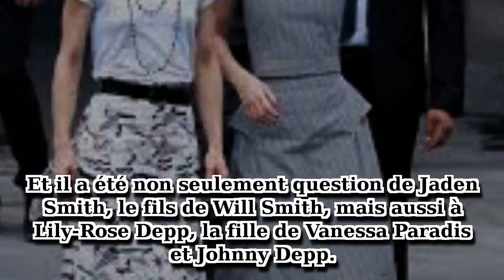Vanessa Paradis, une fête en secret, elle chaperonne Lily-Rose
Bien que Vanessa Paradis passe une bonne partie de son temps en France, cela ne l’empêche pas de participer aux activités de ses enfants outre-atlantique.